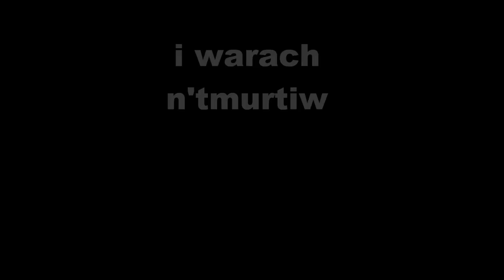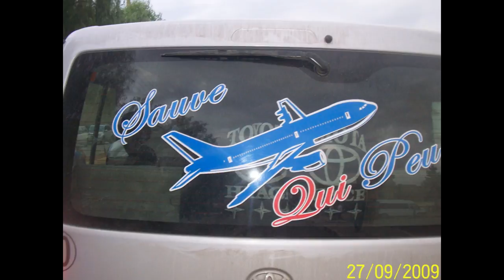ATH-HEMDOUN Lahcene Djamel